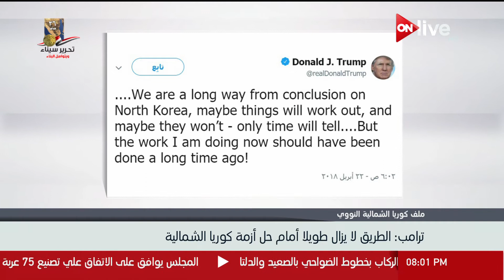موجز أخبار الثامنة مساءً .. الأحد 22 أبريل 2018